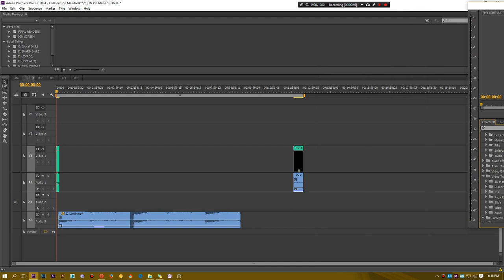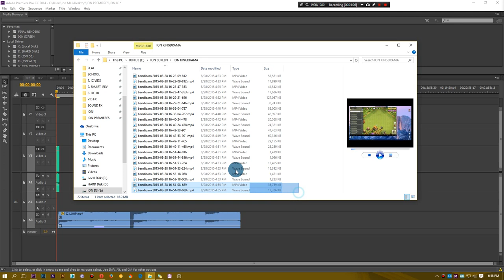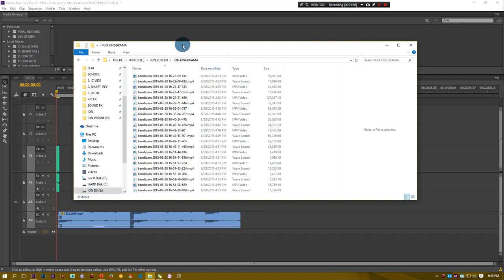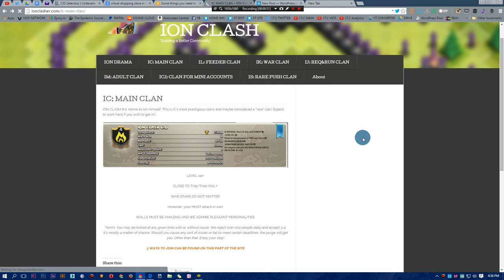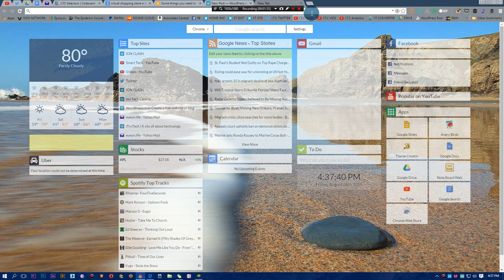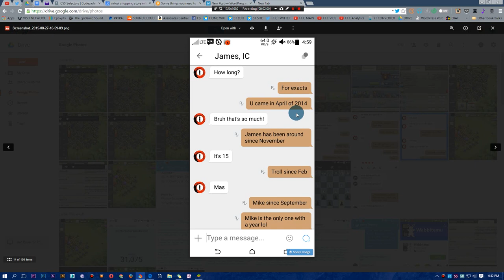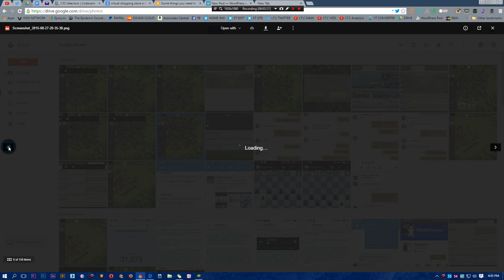DEATH By Supercell? Banned Forever IN Clash Of Clans?